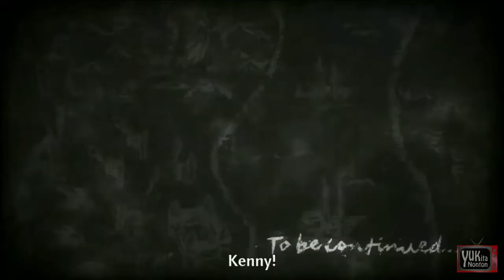Cerita Attack On Titan Season 3 Diubah? | Pembahasan Shingeki no Kyojin Season 3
Pembahasan Attack On Titan Season 3 Indonesia

Review Shingeki no Kyojin Season 3 Indonesia